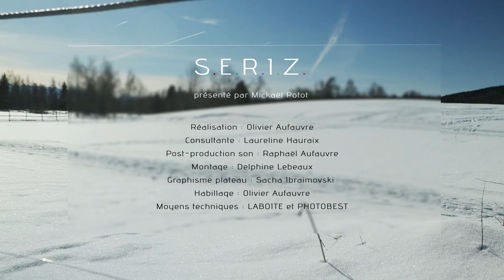Game of Thrones, Fargo, Penny Dreadful : les Séries en Hiver - SERIZ #8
Game of Thrones, Netflix, Fargo, Fortitude, Trapped, Penny Dreadful et l'Ice Kube Bar sont au menu de ce spécial hiver !

Retrouvez SERIZ également sur Sofandeseries.fr et cryptoseries.fr.

Merci à Takamaka, le centre équestre Volte Face, le Chalet du Loup et l'Office du Tourisme Savoie Grand Revard.